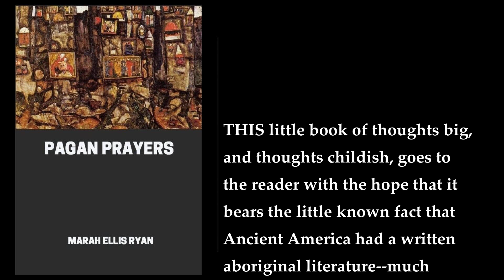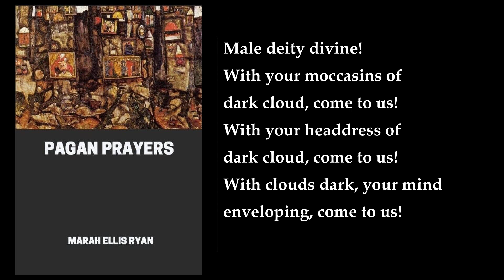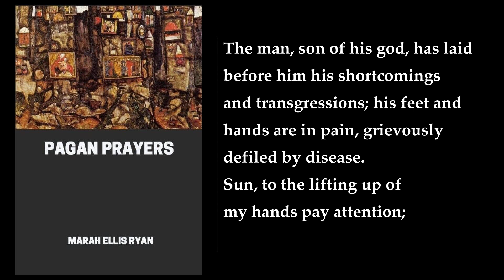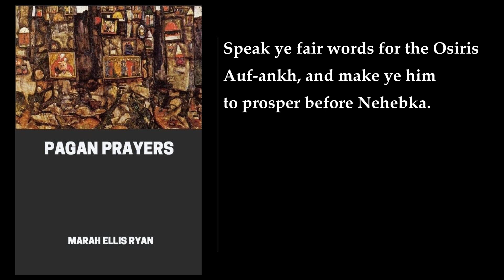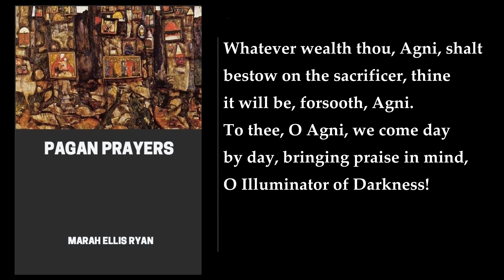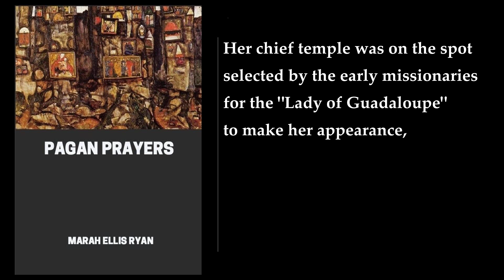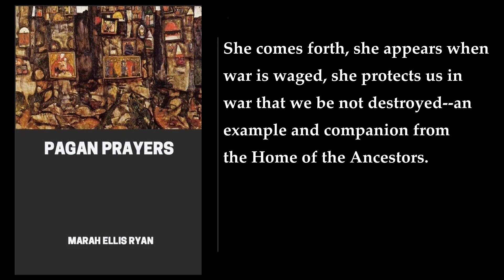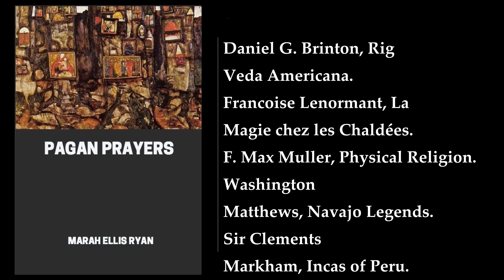Pagan Prayers. By Marah Ellis Ryan. Audiobook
Pagan Prayers is a book of poems and prayers written by Marah Ellis Ryan, an author, actress, and activist from the United States. The book was published in 1913 by A.C. McClurg & Co. The poems and prayers in the book are written in a lyrical and evocative style, with vivid imagery and a strong sense of spirituality. Many of the poems explore the themes of love and desire, celebrating the beauty and power of human connection. Others focus on the natural world, expressing a deep reverence for the earth and its cycles .

Marah Ellis Ryan was born in Butler County, Pennsylvania to Graham and Sidney Mechling Martin. She started her career under the pen name of Ellis Martin, writing a few poems and stories. She married Samuel Erwin Ryan (b. 1834), an Irish actor and comedian, in 1883. She became a popular author, writing numerous novels during the period 1889–1925. Around 1909, she went to live among the Hopi in Arizona. According to the New York Times, Ryan "claimed to be the only white woman ever admitted to the secret religious rites. She was noted as an authority on the tribal life of the Indians in the United States and Mexico." She died in Los Angeles of encephalitis at the age of 68 .

In summary, Pagan Prayers is a collection of poems and prayers that celebrate the beauty of human connection and the natural world. Marah Ellis Ryan's lyrical and evocative writing style, combined with her deep spirituality, makes this book a must-read for anyone interested in exploring the themes of love, desire, and reverence for the earth..
More: Paganism, Prayers, Spirituality
Religion, Worship, Goddess
Nature, Rituals, Ceremonies
Mythology, Folklore, Magic
Divination, Occult, Meditation

00:00:00 Preface
00:02:11 On The Writing Of A Prayer Of Praise
00:02:51 To The Creative God
00:03:37 Apache Prayer
00:04:30 Navajo Liturgy
00:08:03 Address To Supreme Deity
00:08:25 A Prayer For The Dying
00:09:21 Babylonian Prayer For Health
00:11:28 Prayer To The Sun
00:12:29 Magical Incantation
00:13:46 Chinese Liturgy
00:14:16 Chinese Prayer
00:15:24 Prayer Of Transformation Into A Lotus
00:16:07 A Prayer For Preservation Of The Heart
00:17:37 Hymn To Amun-Ra
00:18:42 Prayer Of The Sower
00:19:36 Hymn To Panu
00:20:11 The Salutation Of The Dawn
00:20:54 Prayer To Buddha
00:21:35 Hymn To Agni
00:22:58 Prayer Of The Gambler
00:24:06 Prayer To Kami-Dana
00:24:44 Prayer Of The Singer
00:26:00 Hymn Of Tla-Loc
00:27:28 Hymn To The All-Mother
00:28:34 Hymn Of The God Of Flowers
00:29:24 Prayer To The Mexican God Of Fire
00:30:31 The Prayer Of The Maize
00:32:43 Hymn To Cihua-Coatl
00:33:33 Prayer To The God Of Thieves
00:34:04 Invocation To Ormazd
00:35:16 Mohammedan Prayer Of Adoration
00:36:08 An Inca's Death Prayer
00:37:02 Hymn To The Unknown God
00:38:33 Bibliography